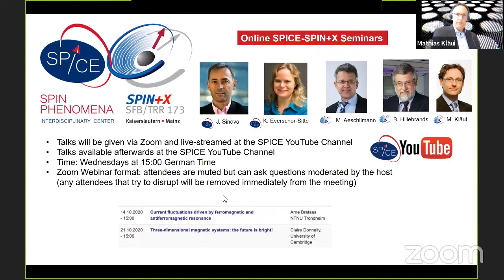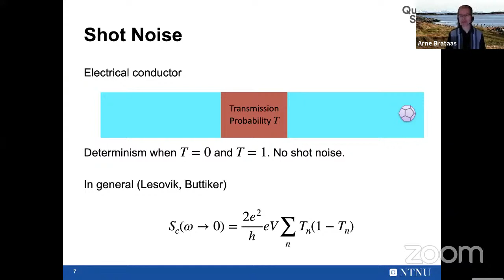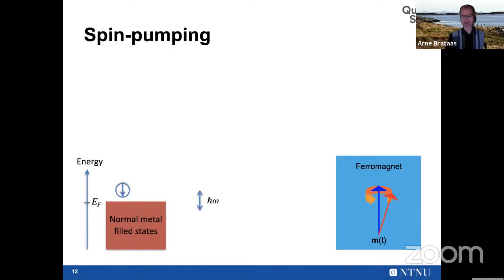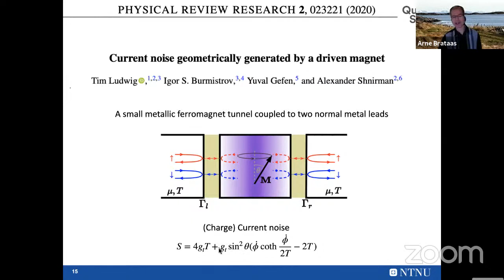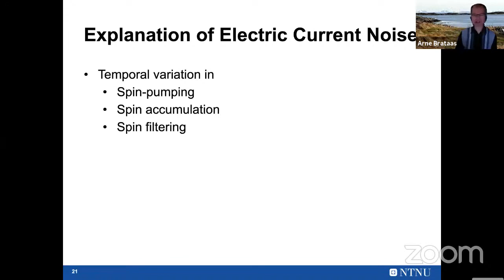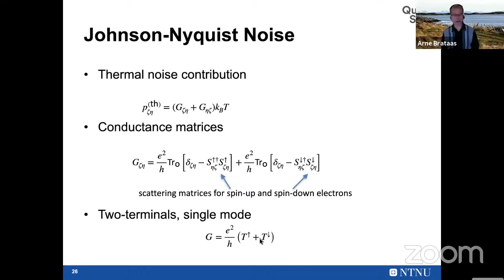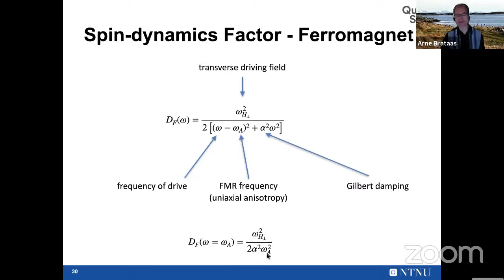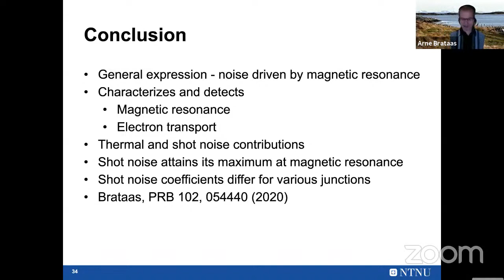On-line SPICE-SPIN+X Seminar: Arne Brataas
Current fluctuations driven by ferromagnetic and antiferromagnetic resonance